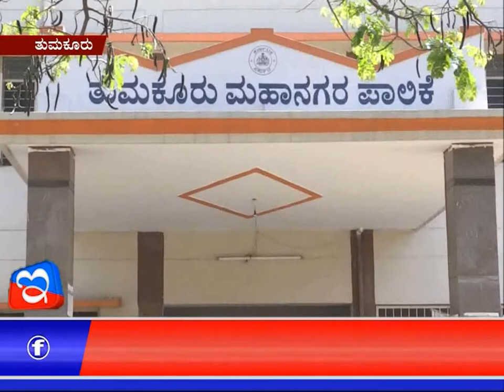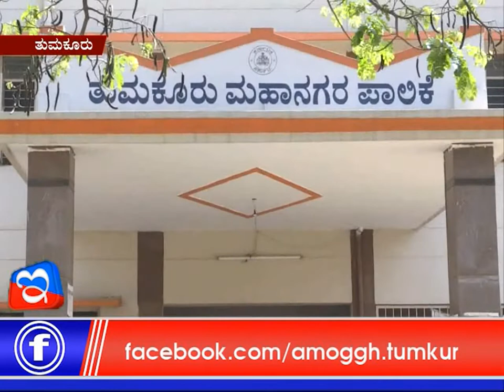10:08:2018 E Digital News